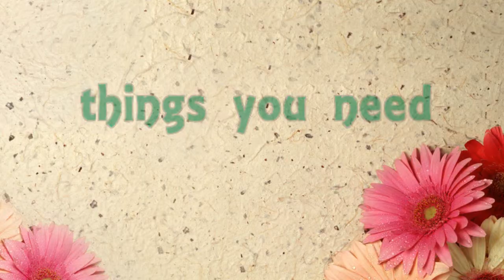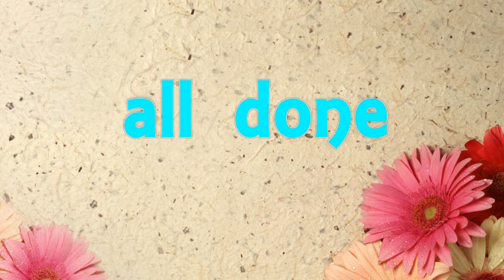DIY bottle cap magnets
i hope yall enjoyed the video...comment down below and let me know if yall tried it out and DON'T FORGET TO SUBSCRIBE AND ALSO SUBSCRIBE TO MY VLOG CHANNEL...there will be alot of GIVEAWAYS !